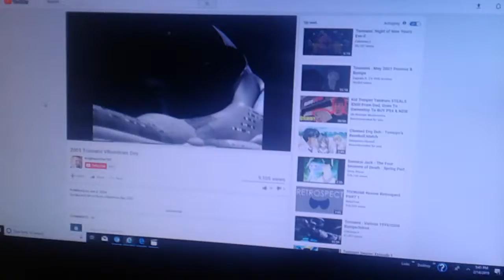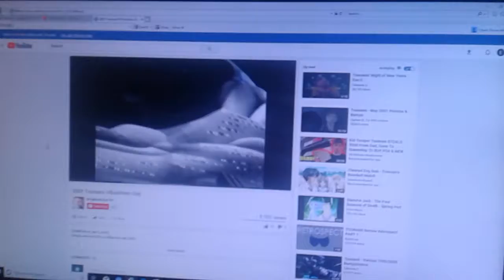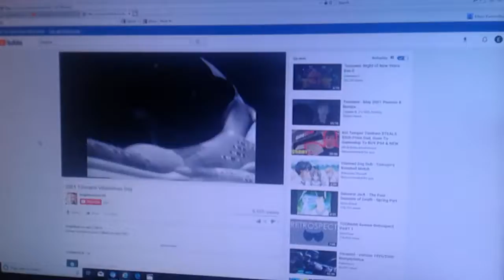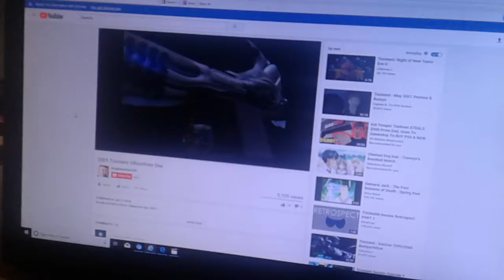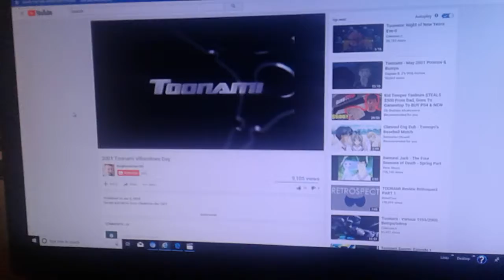February 14, 2019